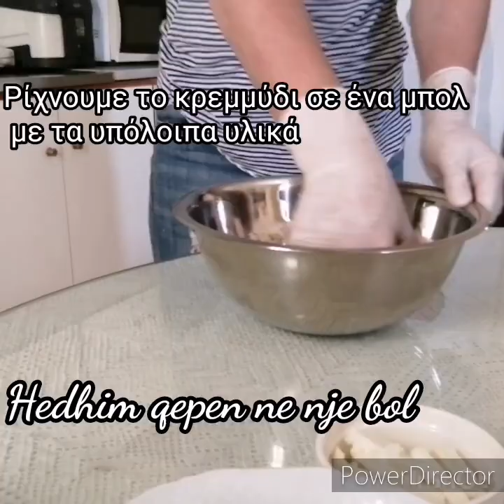Το μυστικό για τα πιο αφράτα γεμιστα μπιφτέκια με διαφορά τυριά και πατάτες!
Αφήστε τα σχόλια σας για τα επόμενα βίντεο!!!